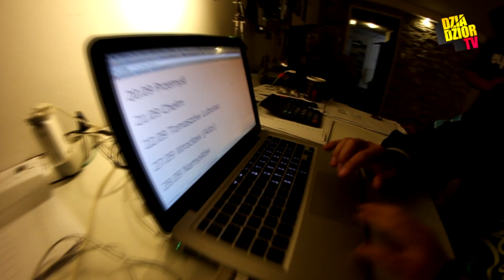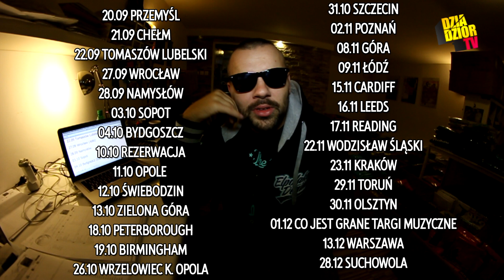MEGA!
MEGA SPOT, MEGA TRASY, MEGA DZIADZIORA.

20.09 Przemyśl
21.09 Chełm
22.09 Tomaszów Lubelski
27.09 Wrocław
28.09 Namysłów
03.10 Sopot
04.10 Bydgoszcz
10.10 Rezerwacja
11.10 Opole
12.10 Świebodzin
13.10 Zielona Góra
18.10 Peterborough
19.10 Birmingham
26.10 Wrzelowiec k. Opola
31.10 Szczecin
02.11 Poznań
08.11 Góra
09.11 Łódź
15.11 Cardiff
16.11 Leeds
17.11 Reading
22.11 Wodzisław Śląski
23.11 Kraków
29.11 Toruń
30.11 Olsztyn
01.12 Co Jest Grane Targi Muzyczne
13.12 Warszawa
28.12 Suchowola